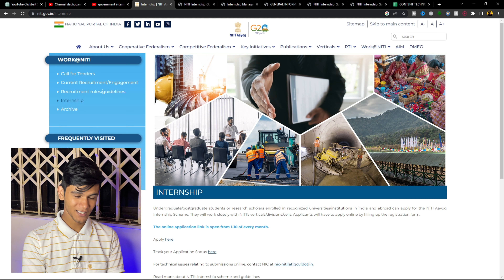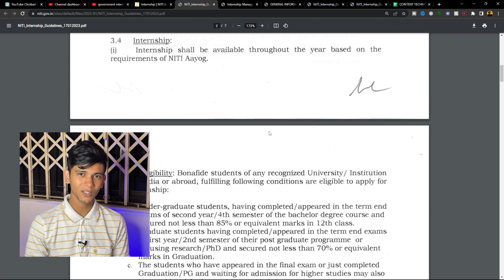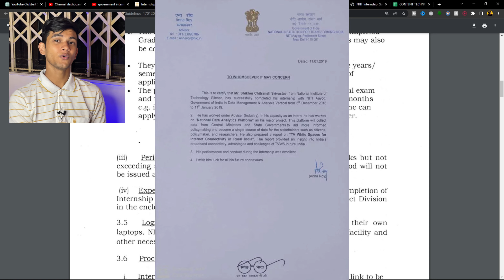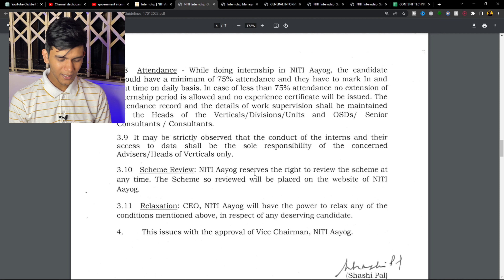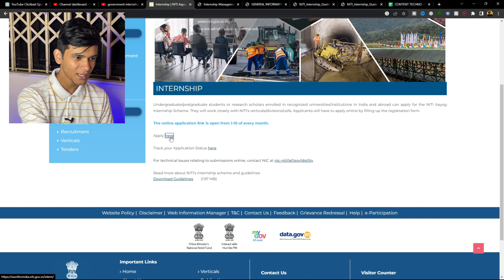How To Apply For Government of India Internship 2023 | Complete Guide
In this YouTube video, we will explore the exciting opportunities available through the Government of India Internship Program. If you're a college student looking to gain practical experience and develop your skills, this video is for you!

We'll start by discussing the eligibility criteria for the government internship program and how to apply for internships in various government departments.

Next, we'll explore what it's like to work as an intern in the Government of India. We'll talk about the types of projects you can expect to work on, the skills you can develop, and the benefits of participating in the program.

Whether you're interested in public policy, social development, or technology innovation, the Government of India Internship Program has something to offer for everyone. So, join us for this informative video and discover how you can be a part of India's growth story through the government internship program.

SUPPORT TECHNO
UPI (ANY MEDIUM) technoabhishek@ybl
Pc Specifications

Cpu Ryzen 5 3600
Gpu Gtx 1660 Super
Ram 16 Gb (8GB × 2)
Motherboard B450M
Hard Disk 1 TB
SSD 120 GB mine (gigabyte)
PSU Corsair V550
CASE Antec Nx 200

Peripherals

Mouse Pad

TRIPOD
CHEAPEST Rs.200 Mini Tripod
BUDGET Rs.400 Syvo Tripod
BEST Rs.800 Amazon Basic Tripod

MIC
BUDGET Rs.100 Generic Lav Mic
BEST Rs.800 BOYA BY-M1

VLOGGING SETUP
MOBILE HOLDER
HOT SHOE MOUNT
AND MY SMARTPHONE

LIGHTING SETUP
RING LIGHT
RING LIGHT STAND